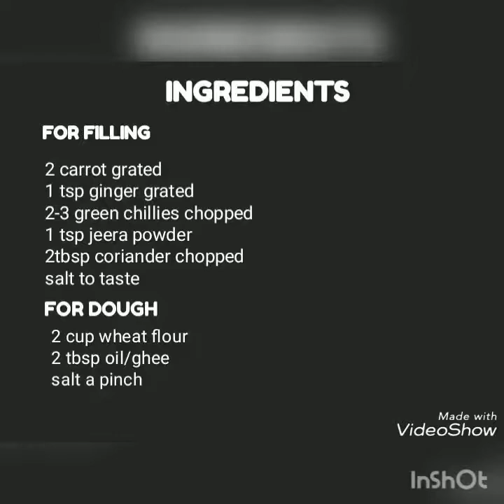गाजर के पराठें।carrot paratha|Indian menu,quick tasty and delicious.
JAI SHREE KRISHNA KITCHEN

Indian recipes| tasty and delicious,quick and healthy
गाजर के पराठें। carrot paratha

INGREDIENTS
For filling
2 carrot grated
1tsp ginger grated
1tsp cumin powder
2-3green chillies chopped
2 tbsp coriander leaves chopped

For dough
2cup wheat flour
2 tbsp oil/ghee

METHOD
sprinkle some salt over the grated carrot and leave aside for 10 minutes.
After 10 minutes drain the excess water from the grated carrot,now add all other ingredients to the grated carrot used for the filling and prepare the filling for the paratha.
Now knead a soft dough.
Take a small portion of the dough and make a depression in it and fill the carrot filling in it,seal it and roll it with a rolling pin.
Heat a pan and Cook the paratha on both sides till golden brown on medium flame
apply ghee ,oil or butter.
Gajar paratha is ready to serve.
Serve with butter or pickle.

Please give your suggestions and comments